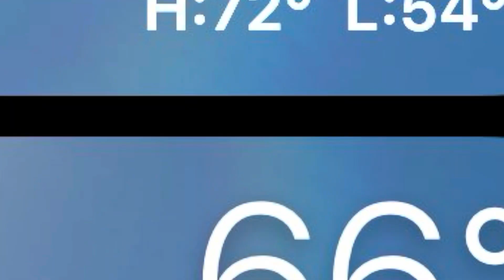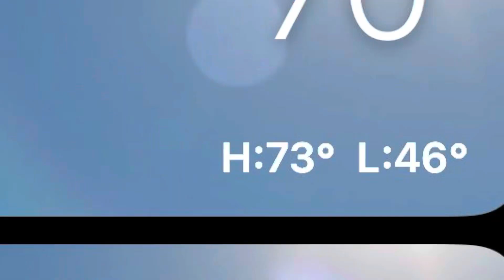Vlog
Song: Apple

SI

I hoped you enjoyed the Vid!!!😀
SI

ALSO
PLEASE
SI

SI